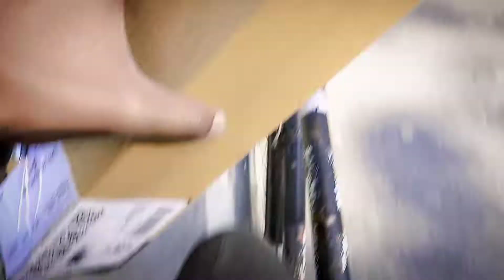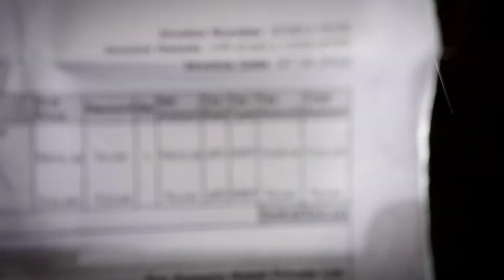💥My New Tripod For YouTube Videos || Osaka OS 550 Light Weight Tripod || Vlogs Tripod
My New Tripod || Vlog

🥰Laada Ka Lada Song Status 🥀Yo Pyar Aala Ganda Song 🌹4K Full Screen Whatsapp Status ♥️ / ᴋʜᴜʀᴀɴᴀ ʀᴇᴄᴏʀᴅꜱ

💭 Wah Kya Nazare Hain Harnoor New Song 4k Full Screen Whatsapp Status Lofi Remix  4kstatus / ᴋʜᴜʀᴀɴᴀ ʀᴇᴄᴏʀᴅꜱ

my third vlog chhotu bhaiya vlogs,
my 3 angels vlog,
try my love third world,
my third vlogs,
the third world vlog
my new tripod unboxing video from mi store varmavlogs atoz